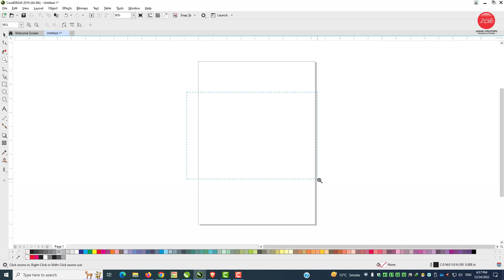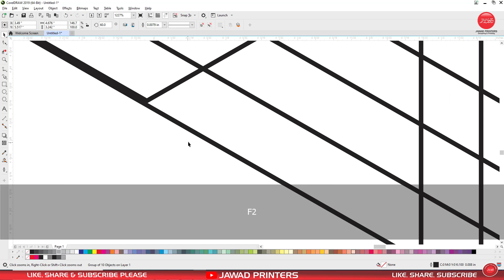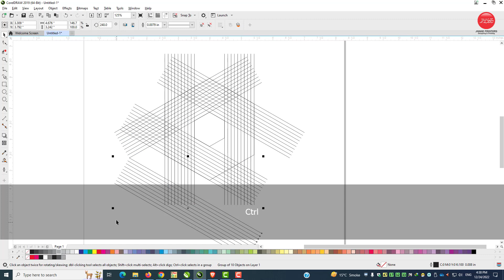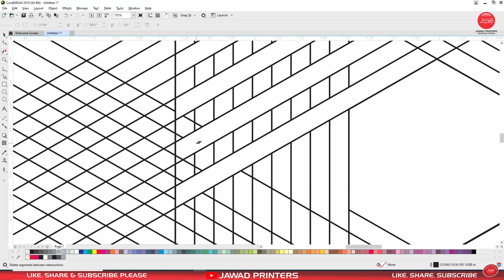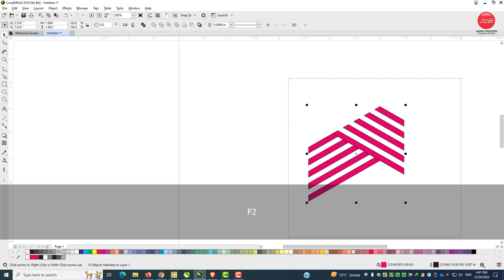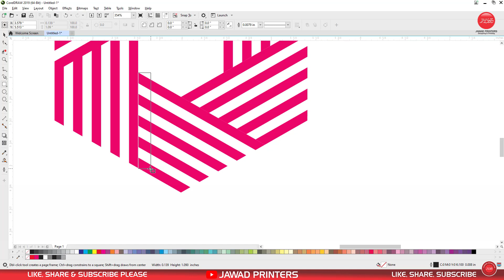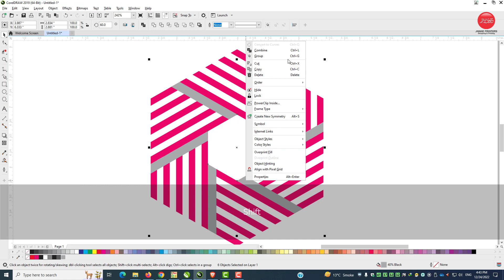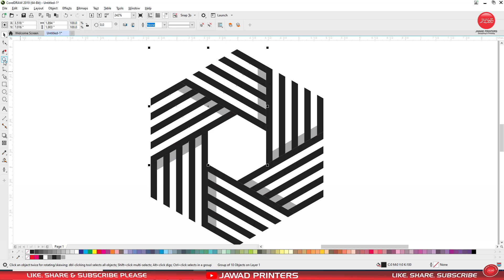How To Design a Line Hexagon Logo Design In CorelDraw | Creative Logo Design Ideas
In this video, I'm going to show you how to Design In CorelDraw

If you're looking to create a logo or create a design project, then this is the video for you! In this tutorial, we'll guide you through the steps needed to create a logo in CorelDraw. By the end of this tutorial, you'll be able to create your own logo or design project that you can be proud of!

"Jawad Printers is a YouTube Channel Brand with unique content of Graphic Designing. You can learn graphic design by following this channel in a very short time."